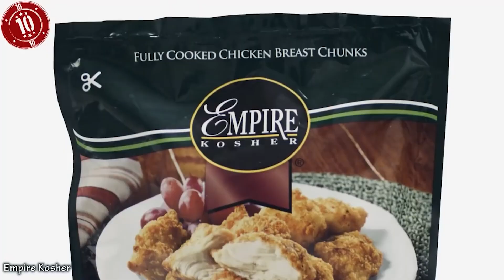உலகின் 10 பிரம்மாண்ட உணவுகள் | 10 Largest food records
Our videos feature incredible individuals and teams taking on massive amounts of food, setting records and pushing the boundaries of what's possible in the world of competitive eating.

From massive burgers and hot dogs to towering stacks of pancakes and pizza, we bring you the most amazing and jaw-dropping food challenges you'll ever see. Our videos feature expert commentary and analysis from knowledgeable hosts who provide context and insight into the incredible feats of eating on display.

Whether you're a seasoned competitive eater or just a casual foodie looking to be amazed, our channel has something for you. So join us as we explore the world of food records and witness the most impressive displays of eating you'll ever see.